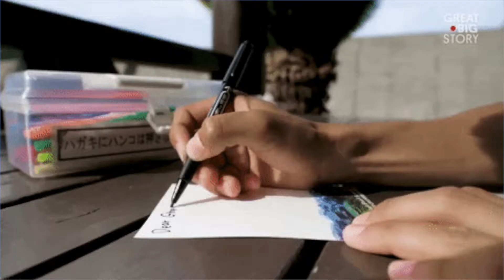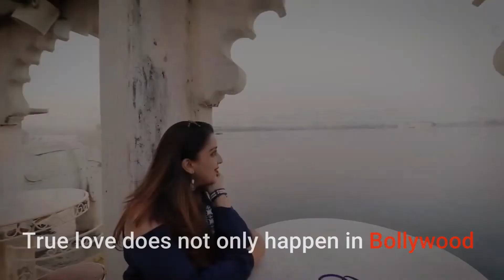True Love Story of an 83 Year Old man 😊 | Unique Facts | Did you know? | QM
Did you know that this man from Kuldhara Rajasthan is waiting for his girlfriend since more than 50 years. This story teaches us that true love does exist in this world.

TAGS facts didyouknowfacts amazingfacts Interestingfacts reallove didyouknow?
forestman qriousmindfacts factsinhindi qriousmindhindi